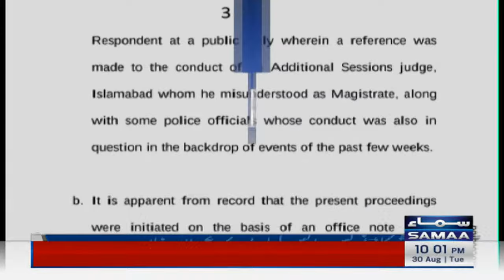Samaa News Headlines | 10pm | SAMAATV